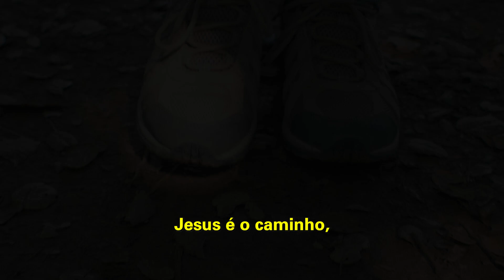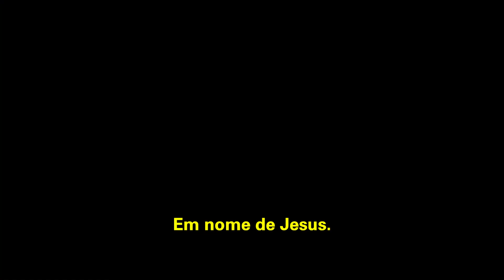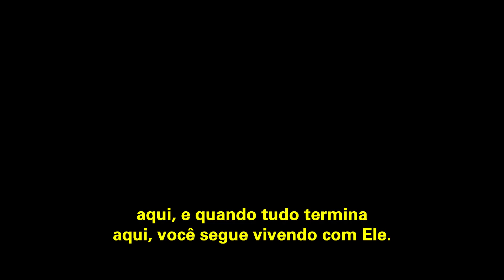Jesus vai voltar | É ATRAVÉS DE CRISTO| Bispa Cléo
Trecho extraído de: Deus está te chamando - Mudança de Vida Hoje

✝️  Seja um semeador na obra de Deus!